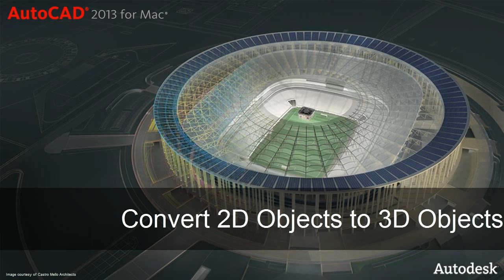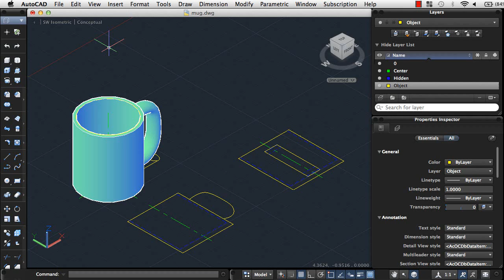Convert 2D Objects to 3D Objects: AutoCAD 2013 for Mac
Many 3D models start out as 2D profiles that are extruded, lofted, revolved, or swept into 3D space. This video provides an overview of how to create 3D objects from 2D objects.